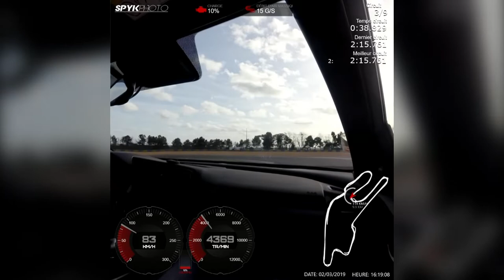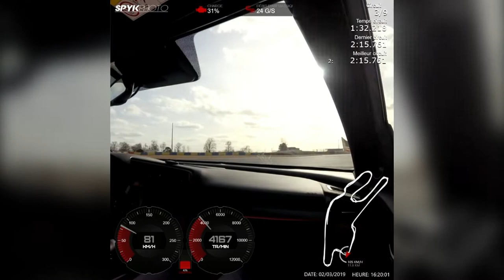2019.03.02 - Le Mans - Miguel - Honda Civic Type R - Session 16h10